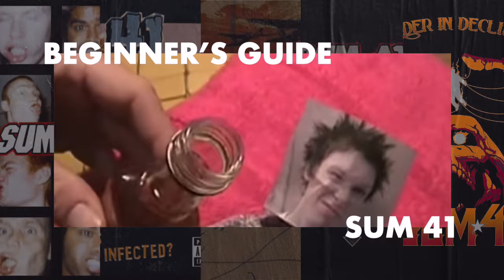SUM 41 | Beginner's Guide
Pop Punk icons SUM 41 are headlining Slam Dunk Festival this year. But maybe you've never heard a single song? If you're a new fan, or want to get into the band but don't know where to start, let us help you. This is a beginner's guide to Sum 41 - 5 songs to introduce you to the band.